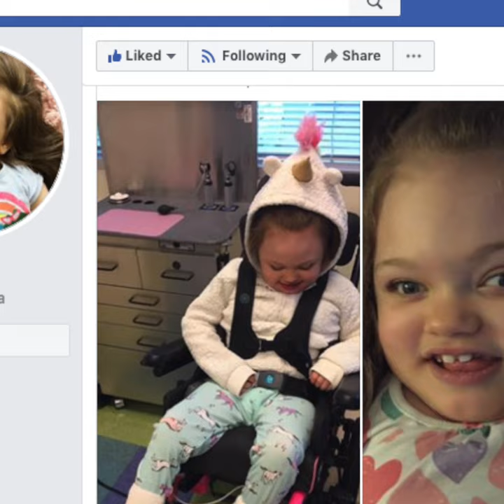Special Sparkles: Magic, Love & Glitter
Or if you are a parent to a child with special needs, nominate your child to be selected for this project
SPECIAL SPARKLES is a project I've launched for November. For each custom glitter portrait ordered this month, I will be creating an additional portrait to GIFT to a child with special needs, for the holidays! This project was inspired by an amazing girl named Novaleigh and her superhero mom, Barbara. (Follow their story on FB: Supernova).
The selection process will be at random, based on number of promotional portraits purchased this month.
i hope to continue with/expand on this initiative into the new year!